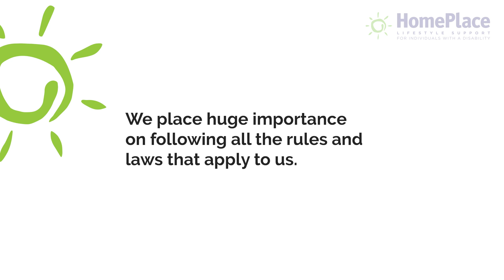HomePlace Service Agreement: HomePlace Responsibilities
It’s really important to us that we provide the supports you expect. We often describe the way we do things at HomePlace and our responsibilities as ‘the HomePlace Way’. In this video, HomePlace explains what our responsibilities are to you in the Service Agreement.